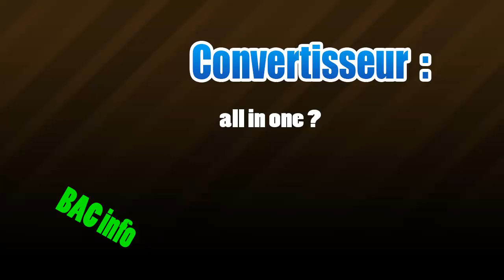convertisseur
الصفحة الرئيسية :
الهاتف:
23390248
صفحة الفيسبوك :
البريد الإلكتروني:
الهاتف:
23390248